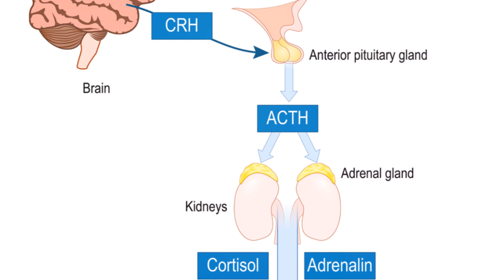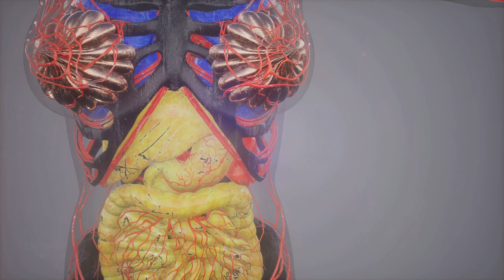Science and Magic behind Adaptogens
In today's video, we invite you to join us on a captivating journey as we explore the fascinating world of adaptogens.

Are you curious to learn about these powerful herbs and mushrooms that have been used for centuries to enhance our overall well-being? Let's unravel their secrets together!

In this eye-opening episode, we'll demystify adaptogens and their incredible properties that support our bodies in adapting and thriving during times of stress. Discover how these natural remedies can boost your energy, improve cognitive function, and promote emotional balance.

Our expert team will guide you through scientific research behind adaptogens, showcasing their adaptogenic benefits as well as providing expert tips on how to incorporate them into your daily routine.

Join us in unraveling the science and magic behind adaptogens, and elevate your wellness journey to a whole new level.

Are you ready? Let's embark on this transformative adventure together. Hit the play button now!

00:00 - The Impact of Stress on Our Lives
00:59 - Introduction to Adaptogens
01:55 - The Science Behind Adaptogens
04:47 - The Benefits of Adaptogens
06:44 - Examples of Adaptogens
08:36 - Conclusion